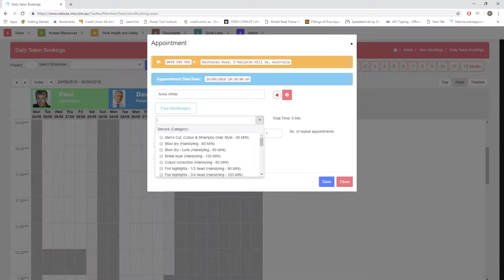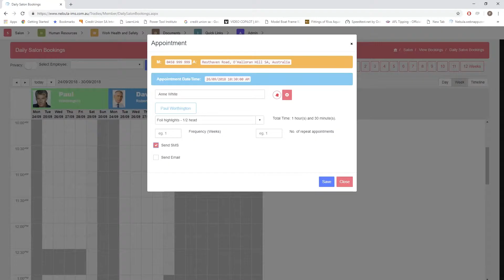Booking an Appointment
Six click to booking and texting an appointments